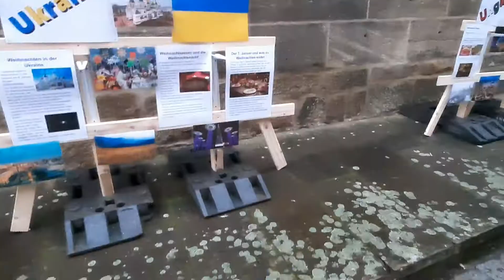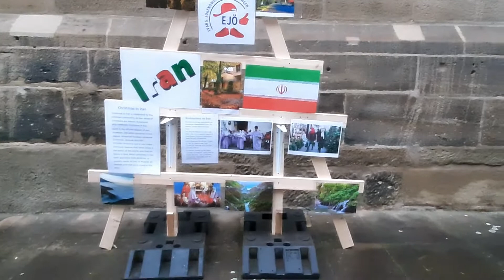My Santa Claus Day! (Nikolaus Tag!🇩🇪🇩🇪🇩🇪)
Enjoing walking in the eventhough it's Cold!
(06. Dec.2020)